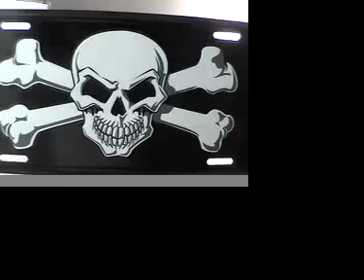VW Unpimp Behind the Scenes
a look behind the scenes of the latest VW spots..